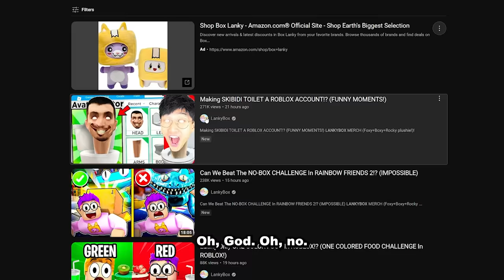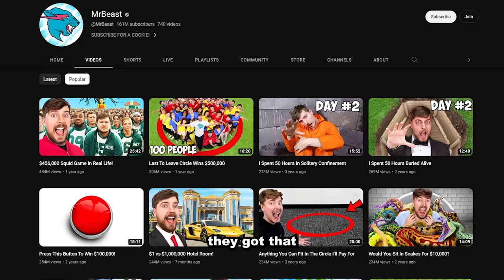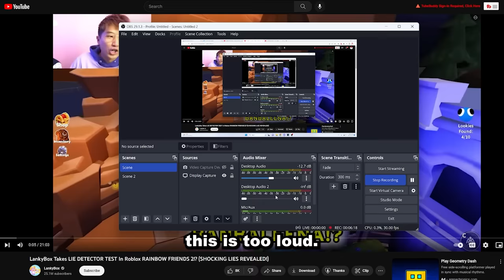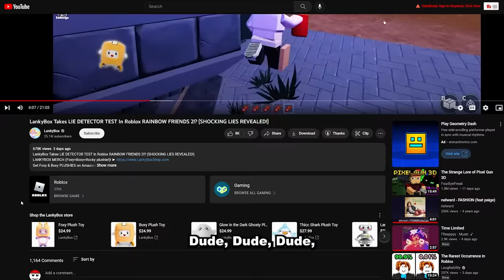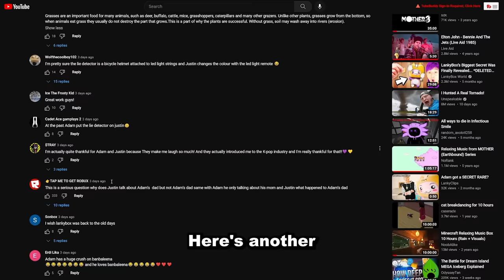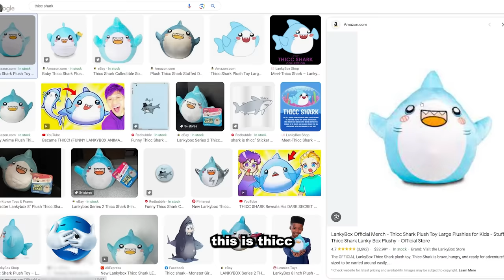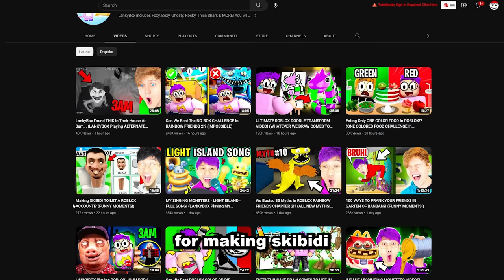The Tragedy of Lankybox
The Tragedy of Lankybox is an AWFUL story about the most hated Roblox YouTubers, their journey, and their sympathetic position.